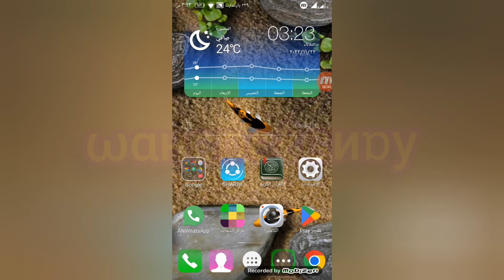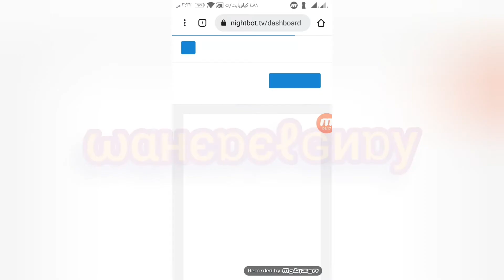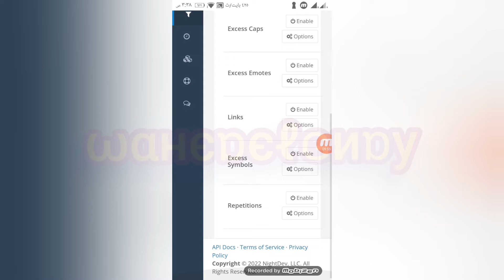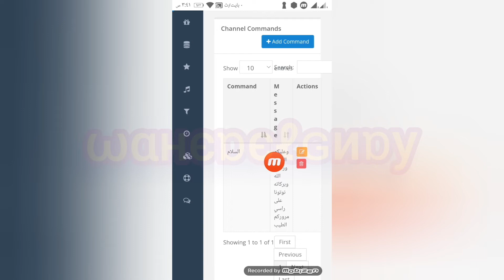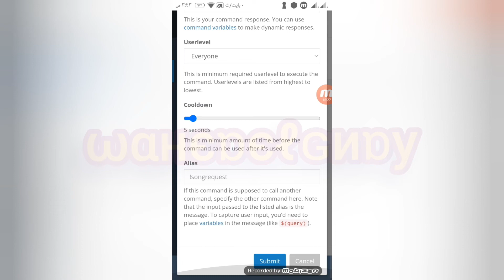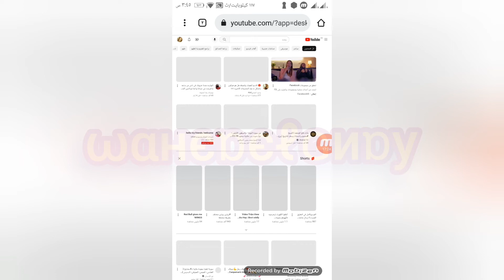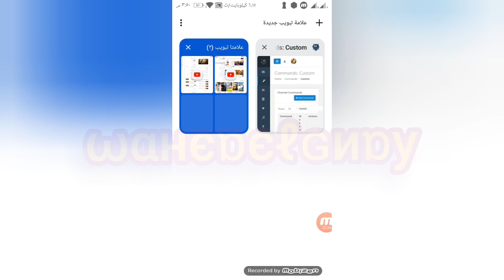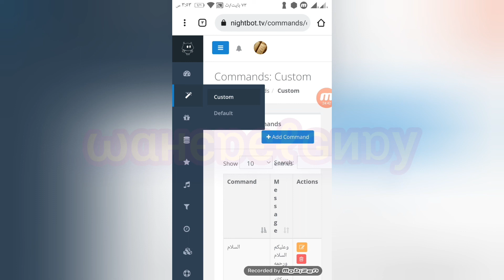كيفيه ربط او اضافه الريبوت (البوت) Nightbot في قناتك من خلال الهاتف بكل سهوله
كيفيه ربط او اضافه  الريبوت  (البوت)  Nightbot  في قناتك من خلال الهاتف او الفون بكل سهوله
طريقه بسيطه ل عمل او اضافه النايت بوت nightbot في قناتك
في هذا الفيديو نوضح اضافه البوت في قناتك للرد علي الناس في البث المباشر والعرض الاول  خطوه بخطوه  مابين التفصيل الممل والتقصير المخل  سوف نتعلم كيفية ربط Nightbot بقناتك على Twitch من خلال الهاتف بطريقة سهلة وبسيطة. سوف نشرح ما هو Nightbot وكيف يمكن استخدامه في قناتك على Twitch لإدارة الدردشة والرد على الأسئلة الشائعة وتنفيذ بعض الأوامر البرمجية.
سنبدأ بالتسجيل في Nightbot من خلال الموقع الرسمي، ثم سنوضح كيفية ربط Nightbot بقناتك على Twitch باستخدام التطبيق الخاص بالموقع. سنشرح أيضاً كيفية تخصيص الإعدادات الخاصة بك وتحديد الرسائل التي يجب على Nightbot الرد عليها، وكذلك تنفيذ الأوامر البرمجية المحددة. الخلاصه  سوف نتعلم كيفية ربط Nightbot بقناتك على منصة البث المباشر الشهيرة للألعاب والرياضات الإلكترونية، وكيفية استخدامه في إدارة الدردشة والرد على الأسئلة الشائعة وتنفيذ بعض الأوامر البرمجية. سنشرح خطوة بخطوة كيفية تسجيل الدخول إلى Nightbot وربطه بقناتك على منصة البث المباشر او العرض الأول، وسنوضح كيفية تخصيص الإعدادات الخاصة بك وتحديد الرسائل التي يجب على Nightbot الرد عليها، وكذلك تنفيذ الأوامر البرمجية المحددة. بعد مشاهدة هذا الفيديو، ستكون قادرًا على استخدام Nightbot بسهولة في قناتك على منصة البث المباشر او  العرض الأول، وتخصيص الإعدادات الخاصة بك وفقًا لاحتياجاتك. كما سنقدم بعض النصائح الإضافية حول كيفية استخدام Nightbot بشكل فعال في قناتك على منصة العرض الأول او البث المباشر  نتمنى لكم مشاهدة ممتعة ومفيدة لهذا الفيديوبعد المشاهدة  ستكون قادرًا على استخدام Nightbot بسهولة في قناتك على Twitch، وتخصيص الإعدادات الخاصة بك وفقًا لاحتياجاتك. كما سنقدم بعض النصائح الإضافية حول كيفية استخدام Nightbot بشكل فعال في قناتك على Twitch.
ـــــــــــــــــــــــــــ
ـــــــــــــــــــــــــــ
يعتبر هذا الفيديو هو رد علي كل الاسئله الاتيه :
◀ ما هو Nightbot وكيف يمكن استخدامه على منصة البث المباشر؟
◀ كيف يمكن ربط Nightbot بقناتي على منصة البث المباشر من خلال الهاتف؟
◀ ما هي الخطوات اللازمة لإعداد Nightbot على منصة البث المباشر باستخدام الهاتف؟
◀ كيفية تخصيص إعدادات Nightbot على منصة البث المباشر؟
◀ ما هي الأوامر البرمجية التي يمكن تنفيذها باستخدام Nightbot على منصة البث المباشر؟
◀ كيفية تغيير إعدادات Nightbot على منصة البث المباشر من خلال الهاتف؟
◀ كيف يمكن استخدام Nightbot لإدارة الدردشة على منصة البث المباشر من خلال الهاتف؟
◀ ما هي المشكلات الشائعة التي يمكن مواجهتها عند استخدام Nightbot على منصة البث المباشر باستخدام الهاتف؟
◀ كيف يمكن تحديث Nightbot على منصة البث المباشر من خلال الهاتف؟
◀ ما هي بعض النصائح والحيل للاستفادة القصوى من Nightbot على منصة البث المباشر باستخدام الهاتف؟
ـــــــــــــــــــــــــــ
ـــــــــــــــــــــــــــ
                             ـــــــــــــــــــــــــــــــــــــــــــــــــــ
                             ● ●    (فيديوهات مهمه )     ● ●

ـــــــــــــــــــــــــــ
ـــــــــــــــــــــــــــ
ـــــــــــــــــــــــــــ
╔ ஜ۩☢۩ஜ ╗